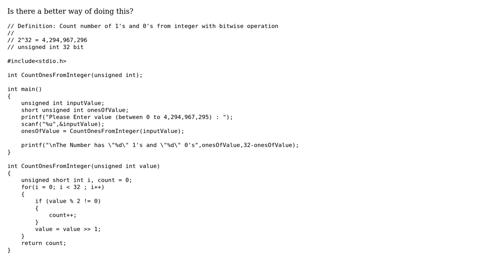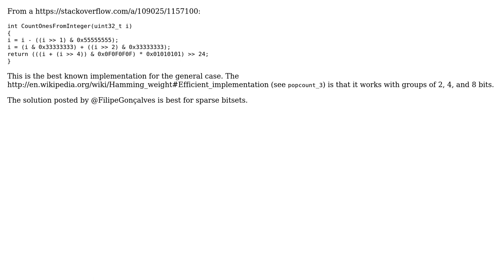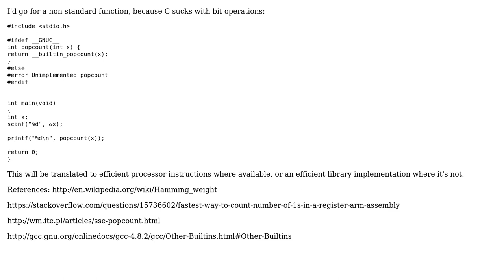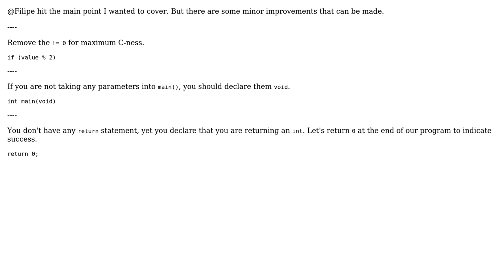Counting number of 1's and 0's from integer with bitwise operation (4 Solutions!!)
Counting number of 1's and 0's from integer with bitwise operation

With thanks & praise to God, and with thanks to the many people who have made this project possible! | Content (except music & images) licensed under CC BY-SA | Music | Images & others | With thanks to user syb0rg user Jaysinh Shukla user Jamal user hdante user Filipe Goncalves user 200_success and the Stack Exchange Network Trademarks are property of their respective owners. You are responsible for your own actions.